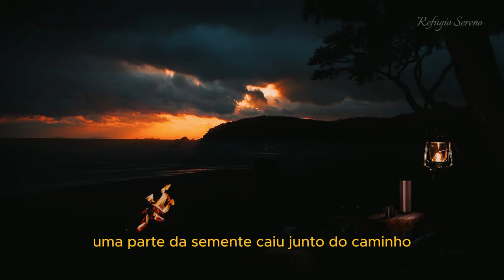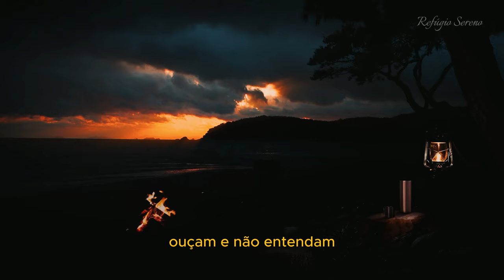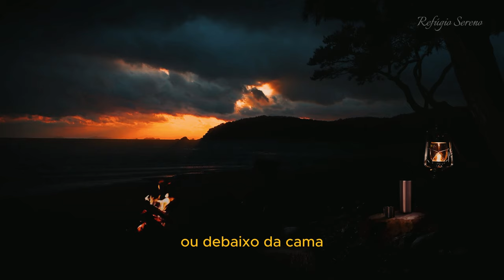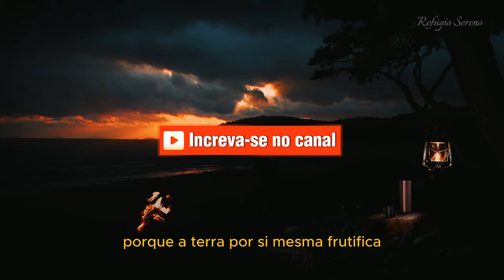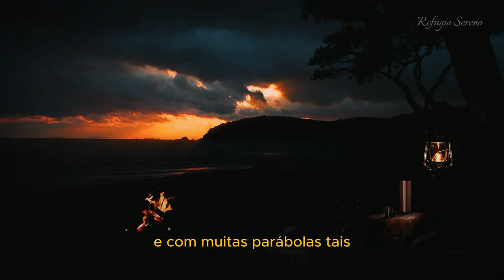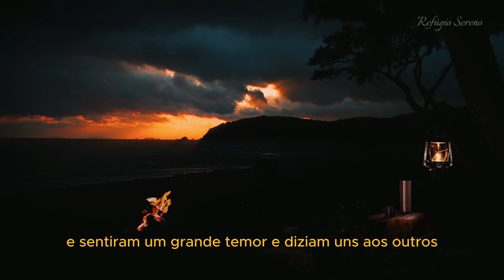Encontro com Jesus | Evangelho de Marcos | Cap. 4 | Parábolas e Ensinos | Bíblia Falada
📜 O Capítulo 4 fala sobre “Parábolas e Ensinos”.